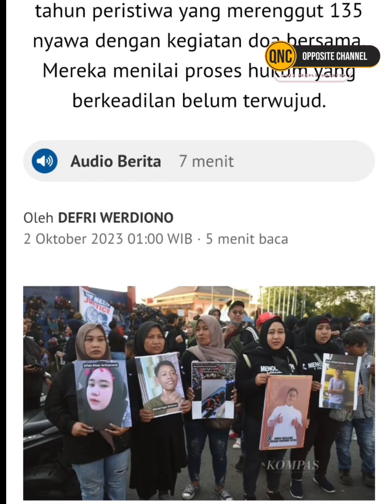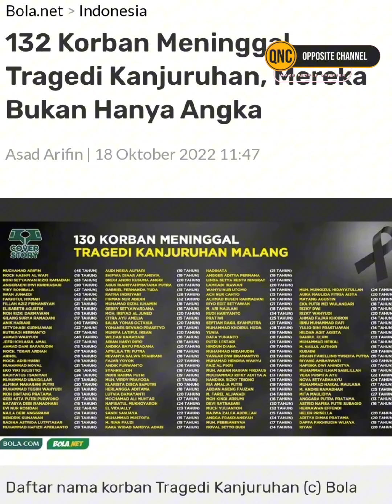PRESIDEN SAKIT❗132 NYAWA MELAYANG DI KANJURUHAN KAMI MARAH TAPI JOKOWI JUSTRU TERTAWA❓🆘📌